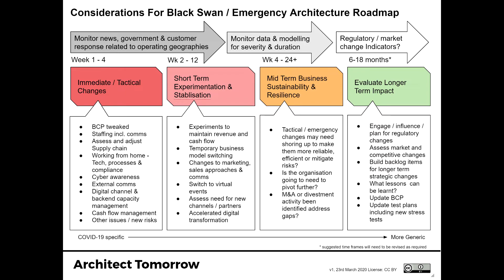Architect Tomorrow: Episode 1: Considerations for "Emergency Architecture" Roadmaps - part 2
ArchitectTomorrow Episode 1 part 2: Members of the Architect Tomorrow community openly discussing the impact and considerations for near term Architecture activities for example in light of difficult and disruptive events around COVID-19.

Food for thought for what should be on the Architects radar in the near future we discuss a range of implications of what is going on including:
Impact of remote work
Cloud issues right now and on the horizon
Connectivity challenges
Privacy, security and compliance concerns
Perfect storm coming with Brexit and IR35 challenges still to be dealt with

I welcome any enterprise / solution / IT architect to get in touch with me and join this conversation - together we can support each other through difficult decisions and situations.

Many thanks to Petra, Luke, Andy & Ryan for joining me and helping with this.